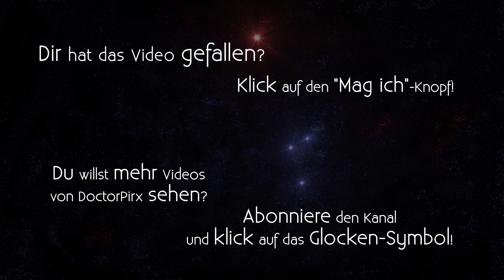Let's Play XCOM: Long War [DE] 200 Überraschung! (ABA #3, Teil 2)